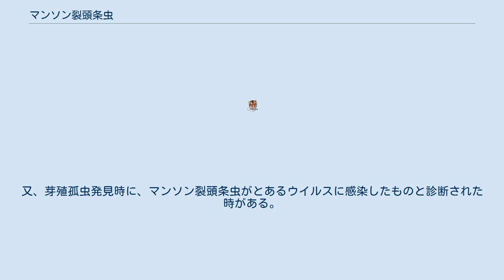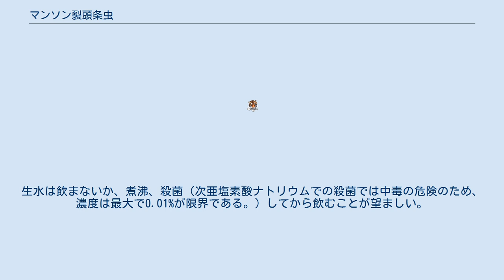マンソン裂頭条虫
マンソン裂頭条虫（マンソンれっとうじょうちゅう、学名：Spirometra erinaceieuropaei）は、擬葉目裂頭条虫科に属する条虫の1種。
人獣共通感染症を引き起こす。
 1882年にパトリック・マンソンがアモイで人間の死体から孤虫を発見し、1916年に山田司郎が人体に寄生していた孤虫を犬に与えて成長させ、成虫が裂頭条虫であると突き止めた。
成虫が判明しているが、人体に寄生する症状が慣習的にマンソン孤虫症と呼ばれる。
又、芽殖孤虫発見時に、マンソン裂頭条虫がとあるウイルスに感染したものと診断された時がある。
又、この患者は死亡した。
 成虫の体長は1-2m、体幅約1cm、ストロビラは1000個以上でありその前方は未熟片節、後方は成熟片節からなる。
虫卵は長径50-70μm、短径30-45μmの褐色、左右非対称のラグビーボール状であり、一端に小蓋を有し、1個の卵細胞と多数の卵黄細胞を含有する。
 第一中間宿主はケンミジンコ、第二中間宿主はカエル、ヘビ、亀、ライギョ(けつ魚、貴魚)、ドジョウ、スッポンなどの中間宿主を餌とする動物であり、ヘビは待機宿主にもなり得る。
終宿主はネコ、イヌ、タヌキ、キツネなど。
生活環は糞便とともに虫卵は外界に排出され、水中で孵化してコラシジウムに発育する。
コラシジウムは第一中間宿主に捕食され、その体腔でプロセルコイド（前擬尾虫）へと発育する。
プロセルコイドは第一中間宿主とともに第二中間宿主に捕食され、その体内でプレロセルコイド（擬尾虫）へと発育して皮下や筋肉に移行する。
プレロセルコイドは第二中間宿主とともに終宿主に捕食され、その小腸で成虫へと発育する。
プレパテント・ピリオドは7-10日。
プレロセルコイドが寄生したカエルなどをヘビが捕食するとその皮下や筋肉で発育を行わずに寄生する。
ヘビ以外にも、ヒトを含めた様々な動物の皮下、腹腔、筋肉内に寄生することがある。
このような状態のマンソン裂頭条虫を「マンソン孤虫」と呼ぶことがある。
 北米を除きほぼ世界中に分布している。
日本国内では猫での発生が多く、地域によっては30-45%と高い感染率を示すが、犬ではほとんどの地域で数%程度である。
中間宿主の減少により都市部では近年ほとんど感染例がなく、地方都市や郊外での発生が多い。
国内におけるヒトのマンソン孤虫感染は百数十例報告がある。
 プレロセルコイドを有するスッポン、カエル、ヘビ、ニワトリ等の生食 プロセルコイド寄生ケンミジンコの混入した飲料水の摂取 稀には民間療法としてのカエル肉、ニワトリ肉などの外用貼付 病原性はあまり高くないが、頭節の固着により小腸壁が損傷し、軽度の貧血を起こすことが報告されている。
猫の重症例では下痢、栄養障害、削痩、幼若動物の場合発育不全などがみられることがある。
ヒトのマンソン孤虫感染では、皮下に寄生することが多く、その部分に無痛性（痒くなることがある）の腫瘤（こぶ）を形成する。
虫体の移動に伴い、腫瘤も移動する（移動性腫瘤又は虫性移動腫瘤）。
犬、猫は毛皮があるため、このような腫瘤がどれくらい発生しているのかは不明である。
又、腫瘤が眼球に移動すると、失明する危険がある。
腫瘤は、様々な所へ移動できるので、脳、肝臓、心臓、肺に移動して死亡することがある。
 血清のmultiple-dot ELISA法、或いは組織のPCR法にて診断する。
 小腸に寄生している成虫に対してはプラジカンテルなどの駆虫薬を用いる。
組織内に寄生したプレロセルコイドに有効な駆虫薬はないため、外科的に摘出することが有効である。
予防としては、待機宿主、中間宿主となる動物を生食しないことであり、猫の排泄物等を素手で触らず、猫との積極的な接触は避ける。
生水は飲まないか、煮沸、殺菌（次亜塩素酸ナトリウムでの殺菌では中毒の危険のため、濃度は最大で0.01%が限界である。）してから飲むことが望ましい。
しかし放し飼いの猫の場合、完全に予防することは難しいと考えられる。